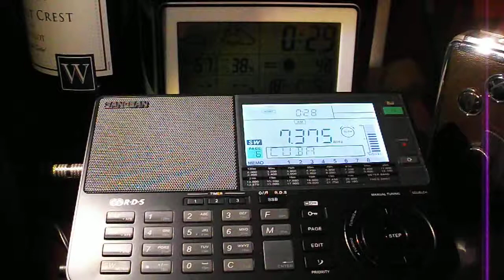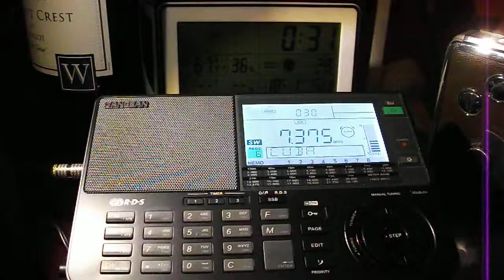Mighty KBC Radio (germany) 7.375MHz 0:20 UTC 1/17/15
Shortwave radio